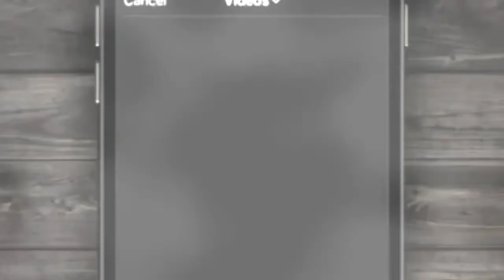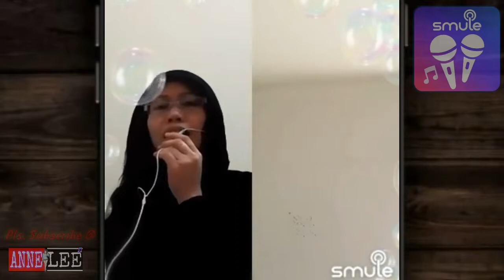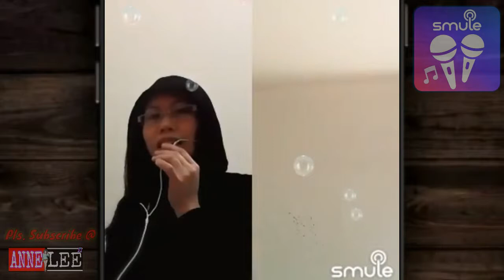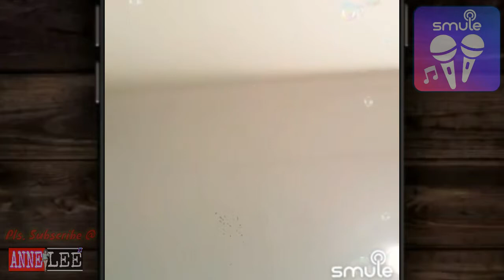I CAN'T BE WITH YOU TONIGHT - By: Irene Coloso || Karaoke|| (tagalog version) cover Ofw Anne Lee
I CAN'T BE WITH YOU TONIGHT (Tagalog Version) - song Karaoke
Original Singer by: Judy Boucher/Irene Coloso
(cover) Ofw Anne Lee 🎤

Hello Everyone i hope you enjoy watching this Video, Thank's For Watching 💚 💚 💚

Song: I Can't Be With You Tonight (Tagalog Version)
Artist: Judy Boucher / Irene Coloso

Please Don't Forget to Like_Share_Subscribe & click the Notification 🔔for more cover Song's updates, Thank You Sooo Much